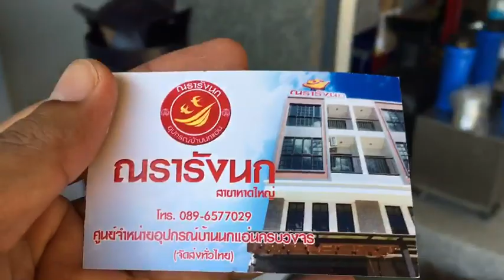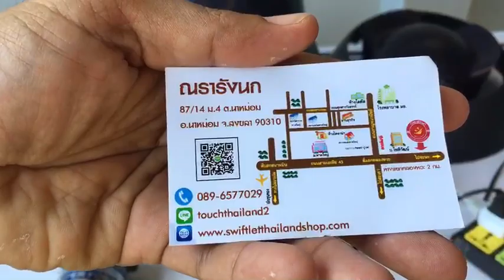การติดตั้ง การต่อปั๊มพ่นหมอกแรงดันต่ำ สร้างความชื้น SUPER FOG LOW PRESSURE By ณรารังนก ​089-6577029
จัดครบชุด พร้อมติดตั้งได้ทันที สำหรับพ่นไอหมอก สร้างความชื้นในสถานที่ที่ต้องการ
บ้านนกแอ่น
ฟาร์มเห็ด ฟาร์มเฟิร์น ฟาร์มมอส
ฟาร์มทางการเกษตร  ผักไฮโดรฯ
ฟาร์มเลี้ยงสัตว์
สร้างบรรยากาศในร้านกาแฟ ร้านอาหาร
สร้างบรรยากาศ ความสดชื่นในการจัดสวน งานรีสอร์ท
อาคาร บ้านเรือน โรงงาน ตลาดสด แผงผัก ฯลฯ

จัดอุปกรณ์ให้ครบชุด พร้อมติดตั้งได้ทันที ทำได้ง่ายๆด้วยตัวเอง สามารถต่อพ่วงสั่งการด้วยทามเมอร์ หรือใช้ชุดควบคุมอุณภูมิและความชื้นในการสั่งการให้ทำงานอัตโนมัติ
พิเศษสุดๆ โดยทางร้านมีบริการจัดประกอบลงกล่องแบบพร้อมใช้ได้ทันที ต่อระบบไปให้เรียบร้อยภายในกล่องพร้อมพัดลมระบายความร้อน เคลื่อนย้ายง่าย เพียงแค่ต่อสายน้ำก็ใช้งานได้เลย ง่ายสุดๆ สะดวกสุดๆ คุ้มค่าสุดๆๆๆ

Line: touchthailand2
ลิงค์ชมสินค้า